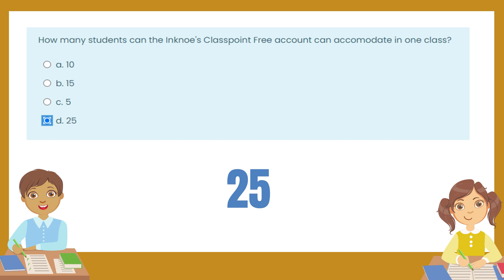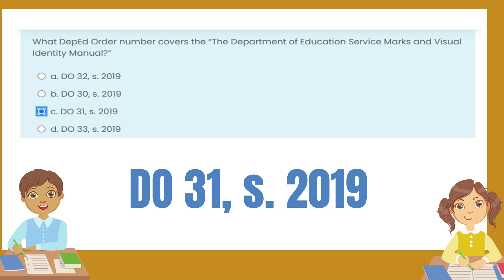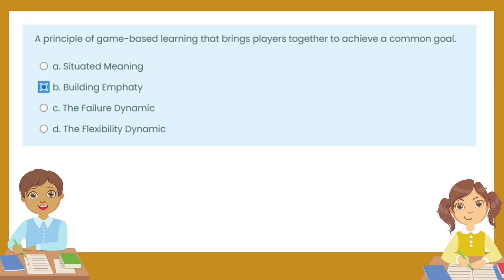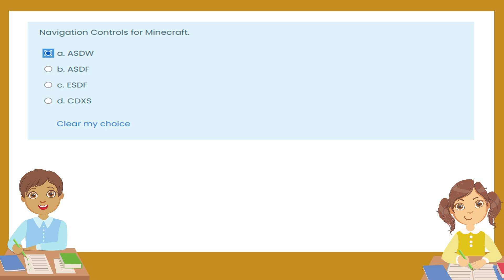VINSET 2.0 DAY 3 ANSWER KEY 5/5 | Morning and Afternoon Session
Paalala: Ang layunin ng video na ito ay tulungan ang mga gurong ilang beses ng umulit sa pagsagot ng pagsusulit.

DepEd VINSET 2.0 DepEd VINSET 2021
DepEd INSET August 30, 2021
Day 1 VINSET 2.0 August 30, 2021
INSET 2021
VINSET 2021
Virtual INSET 2021
VINSET Answer Key
VINSET Complete Answer
VINSET Complete Answer Key
Day 1 DepEd INSET Answer Key
Day 1 DepEd INSET Complete Answer Key
Day 1 DepEd INSET Full Answer
DepEd VINSET Answer Key
DepEd INSET Complete Answer
Day 1 Morning Session Quiz and Answer
Day 1 Morning Session
INSET Session Quiz and Answer